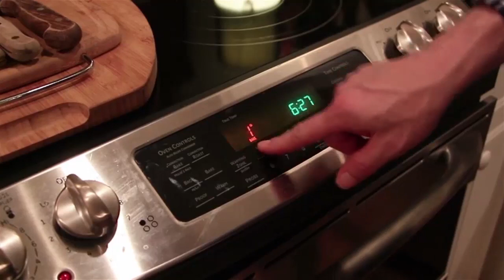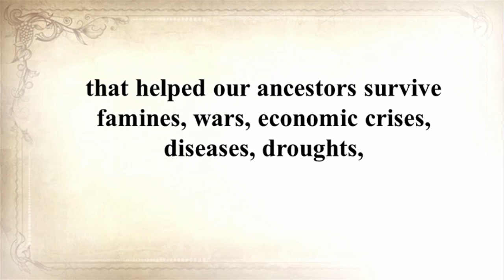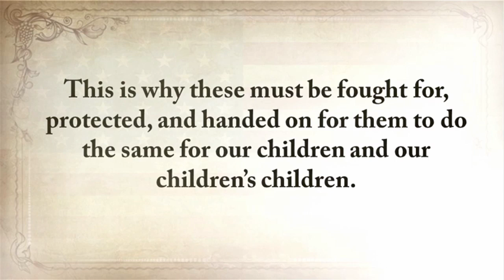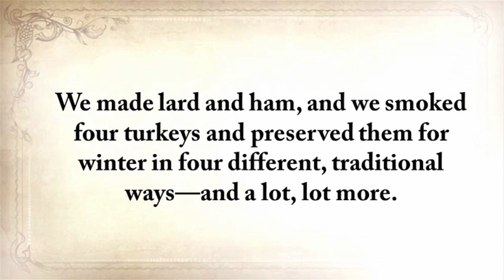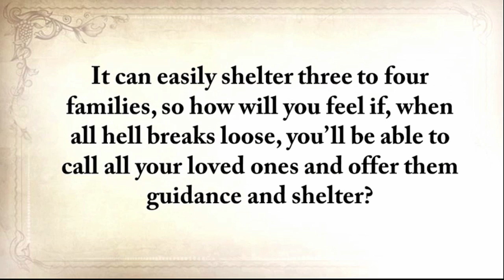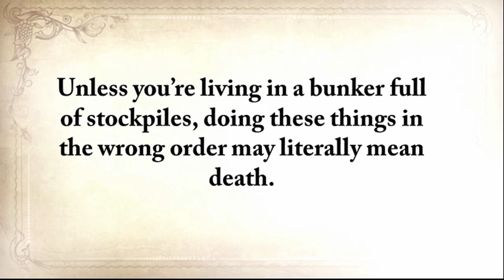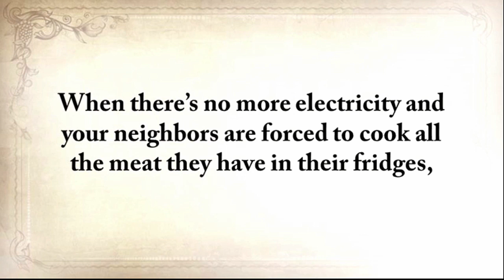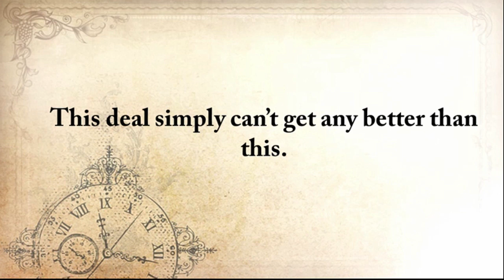Best Survival Tactics+Shelf Life Food/SHTF APOCALYPSE Tips/Food Storage/North American Survival Tips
Most Complete Survival Tactics/Tips and Skills (How to make pemmican, snow shoes, knives, soap, beer, smoke houses, bullets, survival bread, water wheels, herbal poultices, indian round houses, root cellars, primitive navigation, etc )

Here's just a glimpse of what you'll find in The Lost Ways:

From Ruff Simons, an old west history expert and former deputy, you'll learn the techniques and methods used by the wise sheriffs from the frontiers to defend an entire village despite being outnumbered and outgunned by gangs of robbers and bandits, and how you can use their wisdom to defend your home against looters when you'll be surrounded.

Native American ERIK BAINBRIDGE - who took part in the reconstruction of the native village of Kule Loklo in California, will show you how Native Americans build the subterranean roundhouse, an underground house that today will serve you as a storm shelter, a perfectly camouflaged hideout, or a bunker. It can easily shelter three to four families, so how will you feel if, when all hell breaks loose, you'll be able to call all your loved ones and offer them guidance and shelter? Besides that, the subterranean roundhouse makes an awesome root cellar where you can keep all your food and water reserves year-round.

From Shannon Azares you'll learn how sailors from the XVII century preserved water in their ships for months on end, even years and how you can use this method to preserve clean water for your family cost-free.

Mike Searson - who is a Firearm and Old West history expert - will show you what to do when there is no more ammo to be had, how people who wandered the West managed to hunt eight deer with six bullets, and why their supply of ammo never ran out. Remember the panic buying in the first half of 2013? That was nothing compared to what's going to precede the collapse.

From Susan Morrow, an ex-science teacher and chemist, you'll master "The Art of Poultice." She says, "If you really explore the ingredients from which our forefathers made poultices, you'll be totally surprised by the similarities with modern medicines." Well...how would you feel in a crisis to be the only one from the group knowledgeable about this lost skill? When there are no more antibiotics, people will turn to you to save their ill children's lives.

If you liked our video tutorial on how to make Pemmican, then you'll love this: I will show you how to make another superfood that our troops were using in the Independence war, and even George Washington ate on several occasions. This food never goes bad. And I'm not talking about honey or vinegar. I'm talking about real food! The awesome part is that you can make this food in just 10 minutes and I'm pretty sure that you already have the ingredients in your house right now.

Really, this is all just a peek.

The Lost Ways is a far-reaching book with chapters ranging from simple things like making tasty bark-bread-like people did when there was no food-to building a traditional backyard smokehouse... and many, many, many more!

And believe it or not, this is not all...

Table of contents:
How Our Forefathers Built Their Sawmills, Grain Mills,and Stamping Mills
How Our Ancestors Made Herbal Poultice to Heal Their Wounds
What Our Ancestors Were Foraging For? or How to Wildcraft Your Table
How Our Ancestors Navigated Without Using a GPS System
How Our Forefathers Made Knives
How Our Forefathers Made Snow shoes for Survival
How North California Native Americans Built Their Semi-subterranean Roundhouses
Our Ancestors’Guide to Root Cellars
Good Old Fashioned Cooking on an Open Flame
Learning from Our Ancestors How to Preserve Water
Learning from Our Ancestors How to Take Care of Our Hygiene When There Isn’t Anything to Buy
How and Why I Prefer to Make Soap with Modern Ingredients
Temporarily Installing a Wood-Burning Stove during Emergencies
Making Traditional and Survival Bark Bread…….
Trapping in Winter for Beaver and Muskrat Just like Our Forefathers Did
How to Make a Smokehouse and Smoke Fish
Survival Lessons From The Donner Party